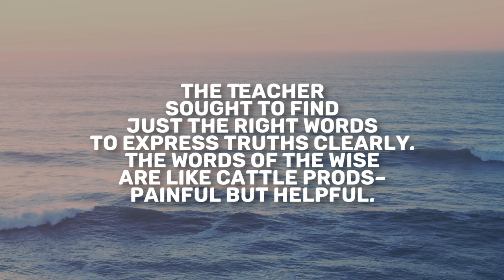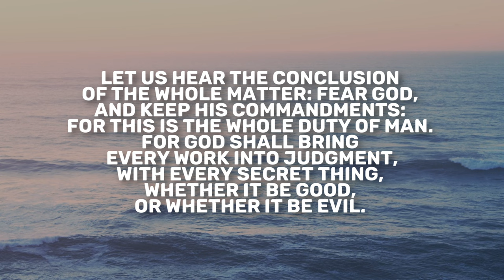Ecclesiastes 12 | Daily in the Word | Rob Gilliard